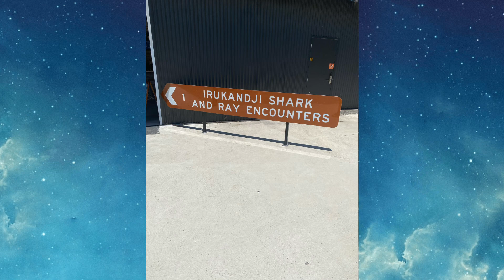🏖️🌴 My Photos!! **ENJOY** ( Noahsphotosofficial IG ) 📸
Enjoy some of my favourite photos that I have captured around Australia! I have started photography and I hope y’all like these photos.

👉 ABOUT ME 👈

👋 Hello my name is Noah. I am a photographer/Magician I started photography just over a year now and I’m getting the hang of it now. I’ve been a magician most of my life and I am so proud of how far I have come.

I live in the beautiful state NSW in Australia. I am a photographer for Port Stephens!

** If you want to see more of my photography check out my instagram! noahsphotosofficial